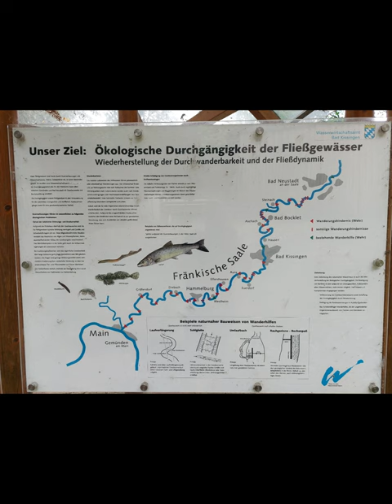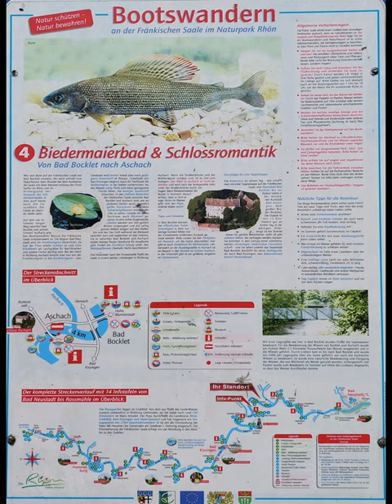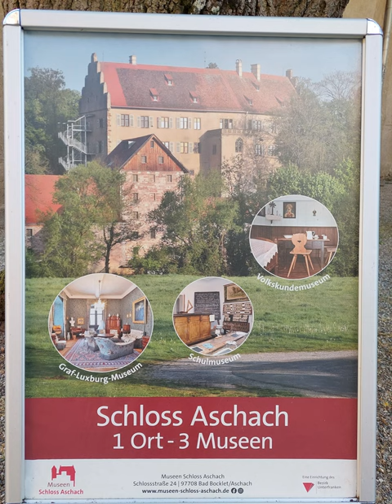Bad Bocklet i Aschach